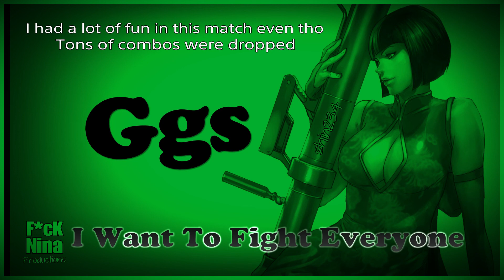Tekken 7 Say Jah vs robj8622 No.117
Intense match that had us both dropping a lot of combos. Robj8622, props for not u" Uncle Phill'n" me out your lobby, like most host.